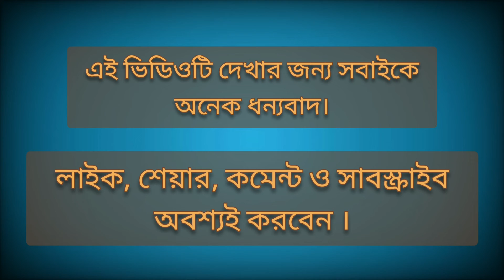কচুর উপকারিতা সম্বন্ধে জানুন । Taro Root Benefits in Bengali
কচুর উপকারিতা।( Taro Root Benefits ) নিয়ে এই ভিডিওতে কিছু কথা বলা হয়েছে, আশা করি আপনাদের ভাল লাগবে।